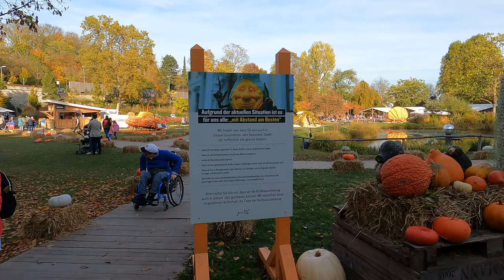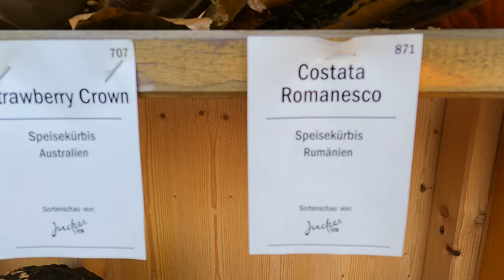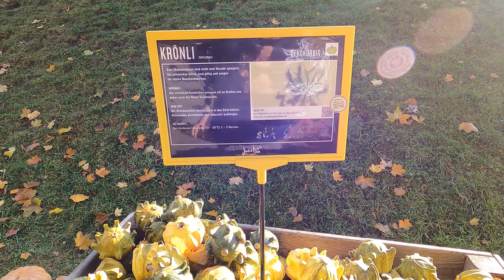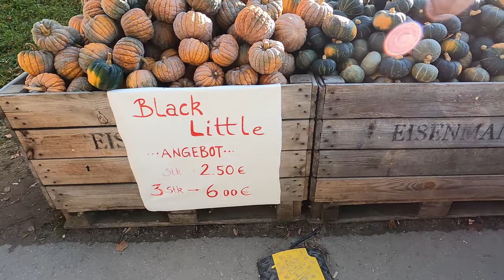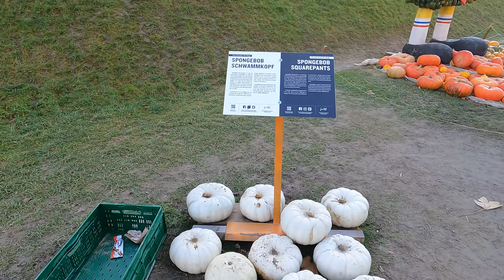Ludwigsburg - Pumpkin Festival 4k - 2021